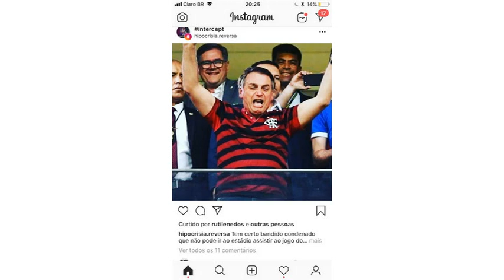mengao 2019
campeao 2x em 24 horas.